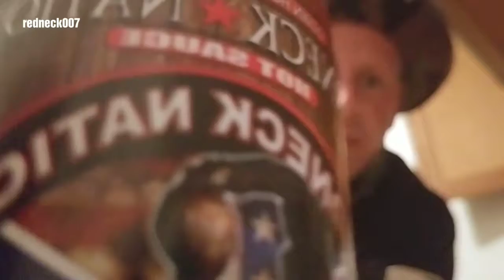Its not that hot...